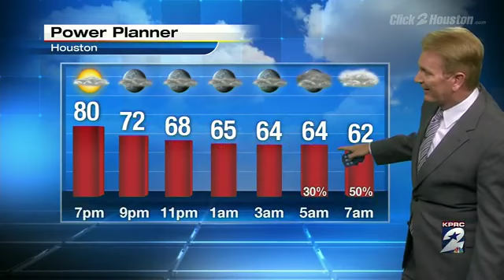Wet Weekend Start Before Improving!